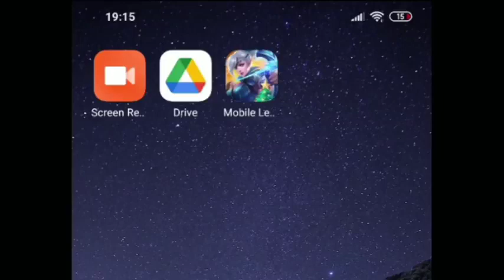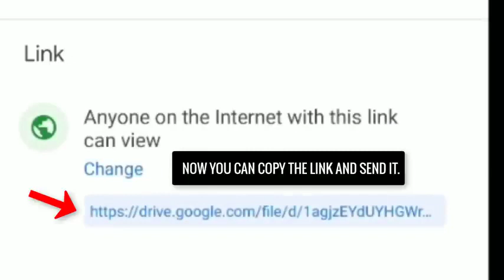"Troll Tigreal!" Mobile Legends WTF & Funny Moments!480p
Hi everyone! I hope you like my video.